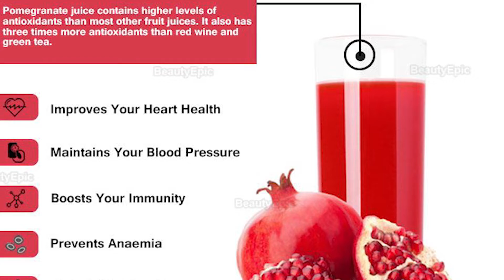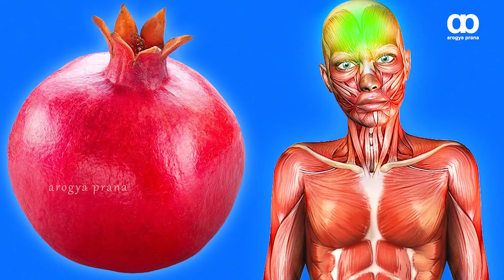దానిమ్మ ఇంత ప్రమాదమా ..? | Over Consumption of Pomegranate could be Dangerous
Pomegranates can actually cause poisoning. The danger of this pomegranate is not only from the fruit, but also from the roots, stems, and shells. Various parts of the pomegranate contain toxic substances. Hence, you can be poisoned when eating pomegranate.

Causes intestinal blockage
Furthermore, pomegranate can also cause intestinal blockage in people with chronic constipation. Pomegranate seeds that are safe for consumption can potentially clog the digestive tract. Instead, consumption of pomegranate is reasonable and not too much because it can have a bad impact.

If you have low blood pressure, it is not recommended to eat pomegranate. Pomegranate which can lower blood pressure is also dangerous when taken with blood pressure-lowering drugs or when undergoing surgery.

Allergy
Pomegranate allergies are just like any other food allergy. So, don't eat too much pomegranate, okay? You can feel various allergy symptoms after consuming pomegranate, such as itching, bumps, swelling, runny nose, stomach pain, shortness of breath, and others.